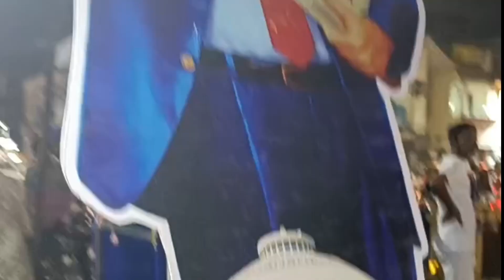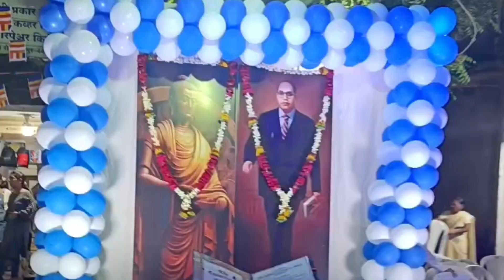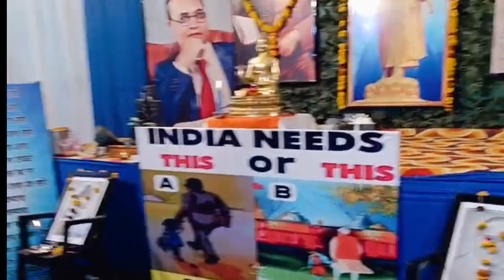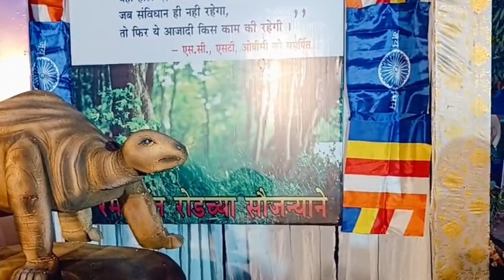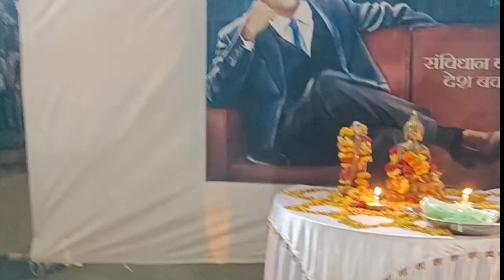नागपूर ची धमाकेदार भिम जयंती / Bhim Jaynti Celebration 2024 🎉🎊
Instagram.com/shita_l4939